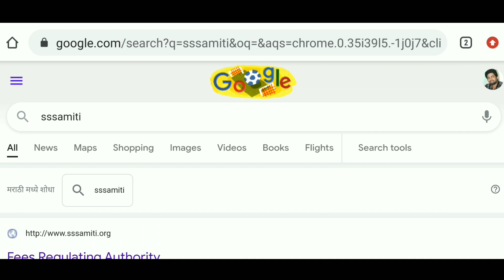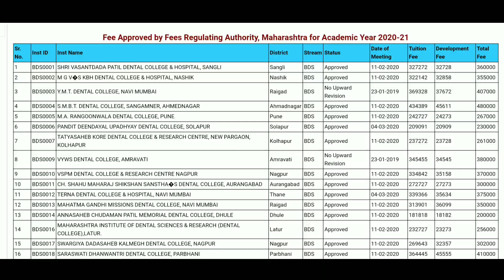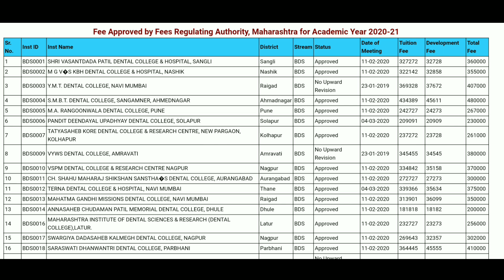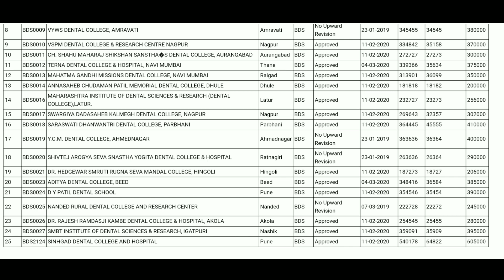BDS COLLEGES FEES IN MAHARASHTRA | FEES OF BDS COURSE IN MAHARASHTRA'S COLLEGE | MEDICAL COURSE FEES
BDS COLLEGES FEES IN MAHARASHTRA | FEES OF BDS COURSE IN MAHARASHTRA'S COLLEGE | MEDICAL COURSE FEES well Explained by Amit Choudhary Career Guide

My Blogs & Videos about Career Options, Courses details/fees,  Inspirational Stories

1. Career Options after BCom

2. Career Options after class 12

3. Career Options in defence after Class12

4. what should we do after getting bored or have so many stress from work or profession? or How we can refresh ourself ? how can we deal with work anxiety  ?

5. MBBS Colleges Fees in Maharashtra

6. BDS Colleges Fees in Maharashtra

7. Diploma in Engg. /polytechnic colleges fees in Maharashtra

8.  Engineering colleges fees in Maharashtra

9. Meet India’s first video game designer to join the Global Gaming Hall of Fame
One of the best game developer – Poornima Seetharaman

10. Nursing Colleges Fees in Maharashtra (BSc Nursing)

11. How to become Software Developer ? | How to make career in IT field at any stage ?